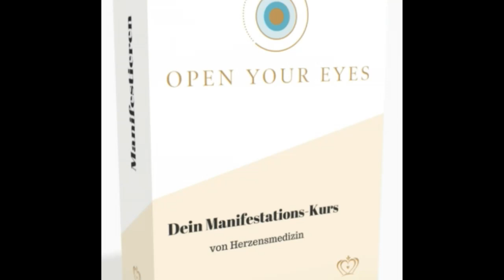Manifestationskurs Open Your Eyes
Dankbarkeit – das Geheimnis des erfolgreichen Manifestierens
Die Kombination aus Dankbarkeit und Manifestieren, ist die wohl effektivste geistige Methode, positive Veränderung in dein Leben zu ziehen. In diesem Onlinekurs, bekommen die Teilnehmer das Wissen um das Geheimnis des erfolgreichen Manifestierens auf einfache und spielerische Art und Weise vermittelt! Der Online-Kurs enthält eine Schritt für Schritt - Anleitung, um sein Leben selbst zu gestalten. Die Kursteilnehmer lernen, wie sie das Gesetz der Anziehung optimal anwenden und die erfolgreiche Anwendung so in ihrem Leben integrieren, dass diese Technik in Ihrem Unterbewusstsein verankert wird.